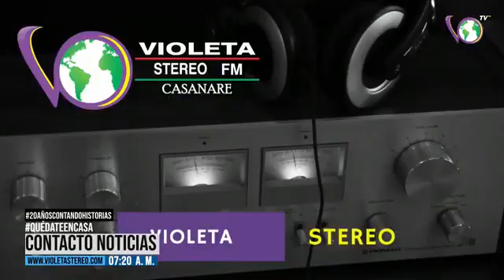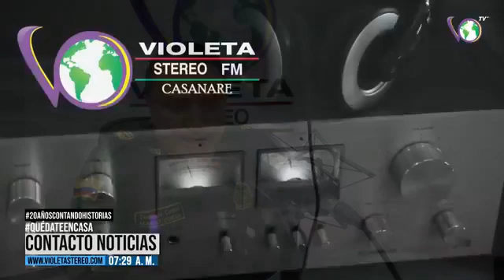Parte policial sobre los últimos hechos en el departamento